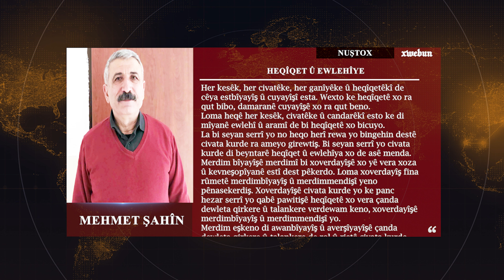Heqîqet û ewlehîye